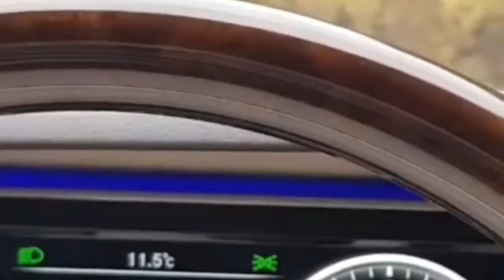سويسرا 🇨🇭 اجمل دولة في العالم 👌💔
السلام عليكم ورحمة الله وبركاته. الاسم أبو ياسين العراقي أرحب بكل من يتابع قناتي المتواضعة والتي تهم عشاق السفر نعرض فيها اجمل الدولو الاماكن السياحية يحتاجها السائح العربي .وبالصدر الرحب استقبل كل أسئلتكم واستفساراتكم عن طريق تعليقاتكم 🌺🌺